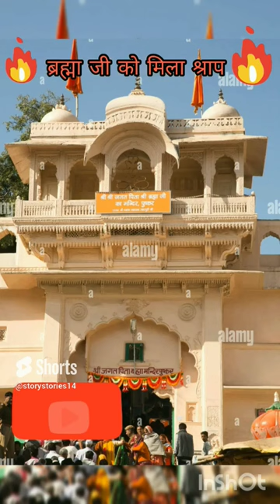क्यों नहीं पूजा होती ब्रह्मा जी की 🤔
shorts
mata bhajan
ayodhya
ram mandir news
facts
news
navratri bhajan
ram mandir
ayodhya ram mandir construction
narendra modi
devi bhajan
navratri ka bhajan
mata navratri bhajan
dongargarh mela 2023
vlogs rahul
kamakhya devi
kamakhya temple secrets
ram mandir construction in ayodhya
ramayan
ram mandir construction video
ram mandir in ayodhya
temple
fact
youtube shorts
shorts video
bhajan
my spiritual journey
ayodhya ram mandir construction update
माता भजन
राम मंदिर
bjp
navratri songs
amit shah
pm modi
a2 motivation tech burner right to shiksha manoj day
chhattisgarh tourist place
short
bjp news
kedarnath temple mystery
dubai temple
dubai hindu temple
dubai
ytshorts
ytshort
bjp live program
bjp youtube shorts
bjp program
bjp live
kedarnath temple
bjp live event
jp nadda
bharatiya janata party
पांच रहस्यमई मंदिर
lutaru mahdev mandir
भगवान शिव की शिवलिंग स्वयं पीती है सिगरेट
इस मंदिर में जिंदा हो जाती है शिवलिंग
shortvideo
viral
hindi facts
recommend
daily facts
hanuman chalish
जिंदा शिवलिंग पीती है सिगरेट
लुटरु महादेव मंदिर रहस्य
mahdev
इस शिव मंदिर में जिंदा शिवलिंग पीती है सिगरेट mahadev hindifacts @factogram
रामलला के दर्शन
रामलला
राम मंदिर में मूर्ति स्थापना
अयोध्या
ram temple trust video
ram temple trust
video ram mandir
video of ram mandir ayodhya
ram mandir video
ram temple video
ram temple
ram mandir construction latest update
suresh chauhan ke bindas bol
suresh chauhan bindas bol
suresh chavhanke bindas bol
bindas bol suresh chauhan ke
bindas bol news channel
bindas bol suresh chauhan
bindas bol comedy
bindas bol channel
bindas bol sai baba
bindass halla bol all episodes
bindas bol aunty
bindas bol azam
bindas bol suresh chavhanke
bindas bol sudarshan tv today
bindas bol sudarshan news
bindas bol
arshad madni
lokesh muni
ramleela maidan
suresh chavhanke
ramcharitmanas
bhagwa clothes
pathan
harender tau
article 19
naveen kumar
ram leela maidan delhi
constitution day 26th of november
ambedkar
bodh
kanwaryatra
ratanlal
berojgari
hindu
shiv kawar
azad samaj party
chandersekhar azad
dalit
bhim army
national leader
jashpur tourist place
bastar tourist place
dhamtari tourist place
gariyaband tourist place
surajpur tourist place
ambikapur tourist place
korba tourist place
bilaspur tourist place
raipur tourist place
chhattisgarh
kudargarh devi dham 2023
kudargarh darshan full vlog video 2023
kudargarhi maa kudargarh surajpur explore chhattisgarh
kedarnath temple shorts
kudargarhi devi temple surajpur
kedarnath temple history
mathura shri krishna janmabhoomi temple dispute
krishna janmabhoomi temple
krishna janmabhoomi vivad
shri krishna janmabhoomi temple in mathura
krishna janmabhoomi masjid
krishna janmabhoomi news today
krishna janmabhoomi case update
krishna janmabhoomi dispute
mathura krishna janmabhoomi
shri krishna janmabhoomi case
krishna janmabhoomi news
krishna janmabhoomi mathura
krishna janmabhoomi case
shri krishna janmabhoomi
krishna janmabhoomi
the mystica land
ornamental flying snake
brown vine snake
green vine snake
barred wolf snake
kukari snake
common sand boa
red sand boa
common wolf snake
green pit viper
rulless viper
indian spectacle cobra
indian common krait
jharkhand snake saver
dhanbad snake saver
mobarak snake
mobarak snake saver
kupwara
sharda devi temple
navgreh mandir
muslim
poonch
pdp chief
mufti shiva temple
mehbooba mufti temple
ajit doval
mehbooba mufti
article 370
nia raid
home minister
omar abdullah
bjp govt
gupkar alliance
modi news
modi amit shah
kedarnath temple status
mahbooba mufti
farooq abdullah
jammu and kashmir
j&k news
delhi
rahul gandhi
arvind kejriwal
abp maza
indian govt
abp maza live
sonia gandhi
congress
abp majha live
modi government
india
politics
modi
maa chandraghanta ki katha
durga maa songs
chandhanta arti
chandraghanta mata mantra
chandraghanta gatha
chandraghanta katha
durga maa song
maa chandraghanta katha
chandraghanta ki kahani
maa chandraghanta ki kahani
chandraghanta chalisa
maiyaji
bhajan song
hindi bhajan
mata
bhajans
mata song
mata chandraghanta
nonstop mata bhajan
mata ji bhajan
bagho se phool le aana maiya ji mere mandir mein aajana
dhirendra shastri
dhirendra krishna